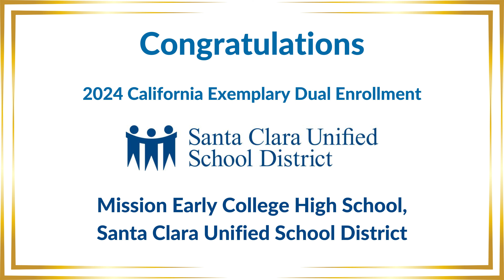SCCOE News Minute (3/25/2024)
Top Stories in Santa Clara County include:

Special Education Student of the Year
California State Spelling Bee
Redesignated 2024 California School to Watch
2024 California Exemplary Dual Enrollment Awardee
Kar National Dance Competition